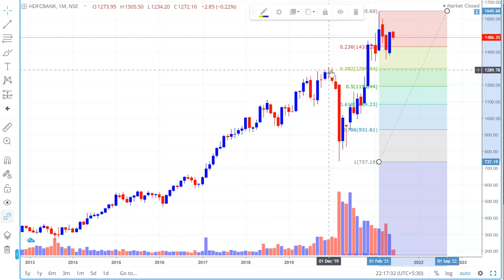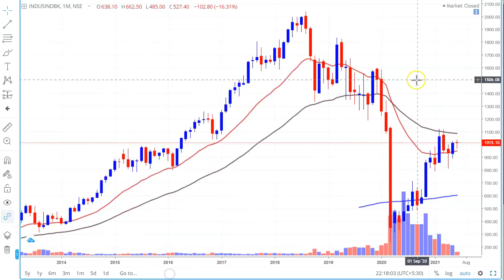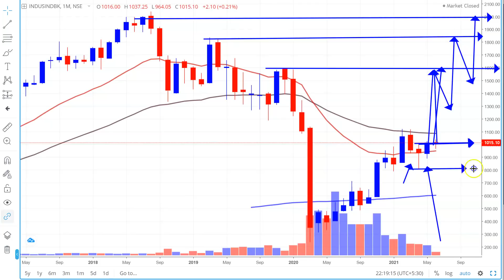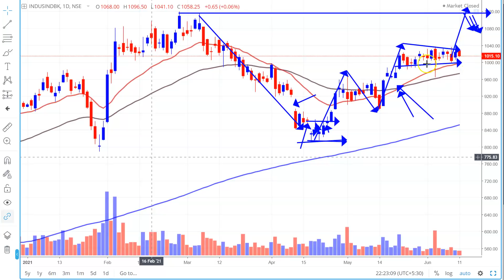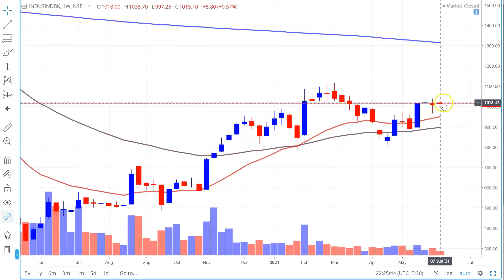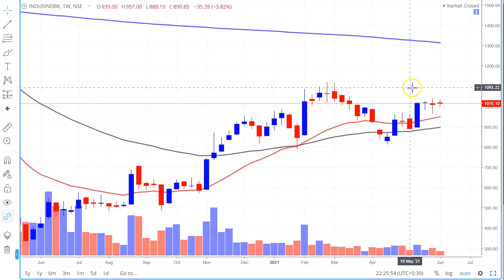HDFC BANK छोड़ो इसे देखो ? BEST BANK STOCKS FOR LONG TERM INVESTMENT | BEST LARGECAP STOCK TO INVEST